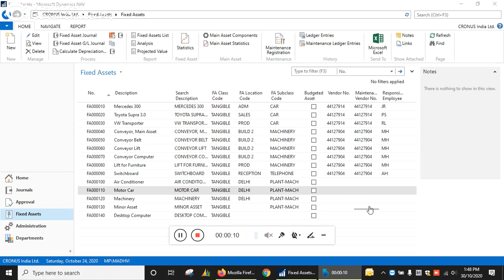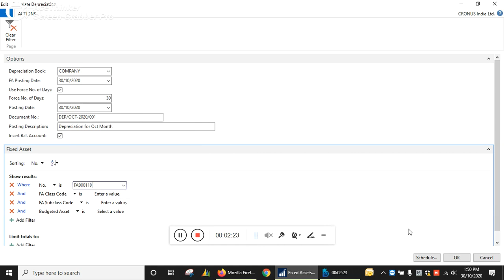Calculate Depreciation (batch job) in Navision & Business Central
💁Agenda of the Video▶️: Depreciation Calc. batch job. This is the Concept of Automatic Depreciation Calculation through running a Batch-Job, i.e. Depreciation Calc.

ℹ️In Accounting Terms, Depreciation is defined as the Reduction of recorded Cost of a Fixed Asset in a systematic manner until the Value of the Asset becomes Zero or Negligible. An example of Fixed Assets are Buildings, Furniture, Office Equipment and Machinery etc.
🌱Even though it reduces the value of your Assets, it's not a liability. Unlike a loan or an account payable, you don't owe Accumulated Depreciation to anyone.
🌱Instead, Depreciation is a Contra Asset Account. Contra Accounts contain negative amounts paired with regular Asset Accounts ✍️To Reduce their Value.
🍂Entry will be:
🌿(1) Accumulated Depreciation Account...Dr   (XXX Amount)
     To Fixed Assets Account  (XXX Amount)
(Being. Monthly Dep. has been created).
Next, it will Convert to...

🌿(2) Depreciation Expense Account...Dr (XXX Amount)
        To Accumulated Depreciation Account (XXX Amount)
(Being. Dep. entry has been made).
📢🔔Depreciation Calc. Concept: - Automatic Calculation of the Depreciation Values via running a batch job, this concept is the same in Dynamics 365 Business Central and Navision.